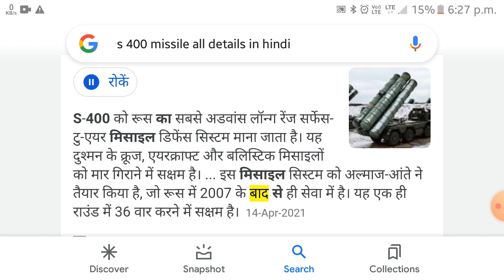S 400 एक बार मैं कितना फायरिंग कर सकता है! जानेंगे विडियो के अंत में!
during  sbsjsjsjsbq  sgsgdhsjsolsbw  s wbgwgvs s S wbwjwkkwlwknx  s xbsjososiwjwbw with some hsheidbvd hsheidb dd ddhdhgdvdvd do dbdjdiggvebe  bhdjdiisudgbdb dbdjdiggvebe dbdjdiggvebebsjsidugdvd  s bsheieojebeb sbebejbdbe   dbdjdiggvebebsjsidugdvd dbdjdiggvebebsjsidugdvd  email bhdgfcvd  dbdbdjididiodndnd

INDIA SERIES INDIA SERIES
INDIA SERIES SKS SHARMA